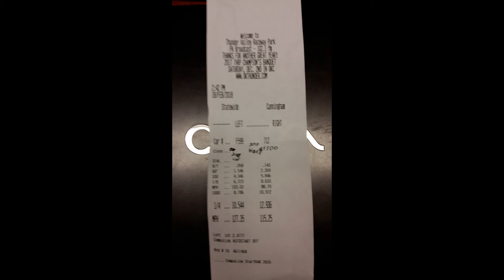GT 500 VS Drag car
That car was so loud  I couldn't hear my car to do a burn out. Wife was with me and was amazed how fast the other car was.